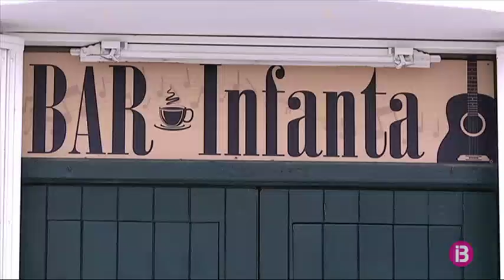Els bars de Maó no permeten l’entrada als cavalls de festa per seguretat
Les festes de Gràcia, enguany, han inclòs algunes novetats. Després de 40 anys de tradició, el Volem Vi s’ha celebrat sense alcohol a dins les botes que es llancen des de l’ajuntament. I tampoc els cavalls no han pogut entrar als bars que acostumen a concentrar més gent perquè l’assegurança municipal no ho cobreix.